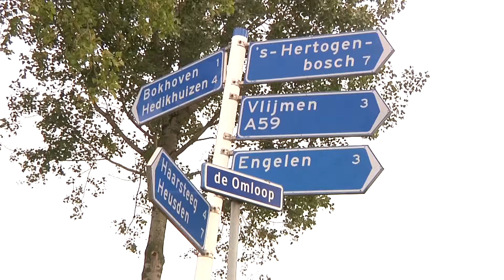Nieuwsflits: Zakken vermoedelijk drugsafval gedumpt Bokhoven 25-09-2014